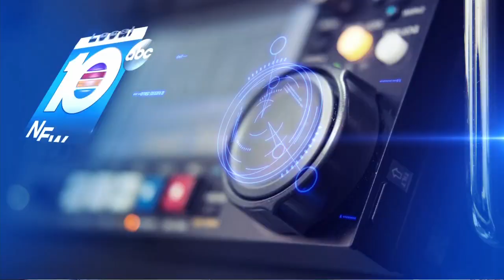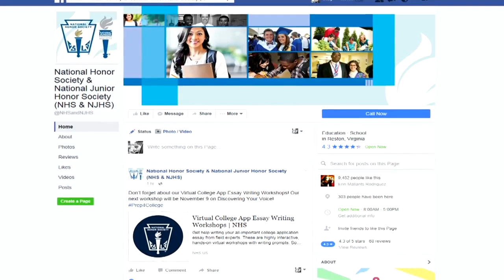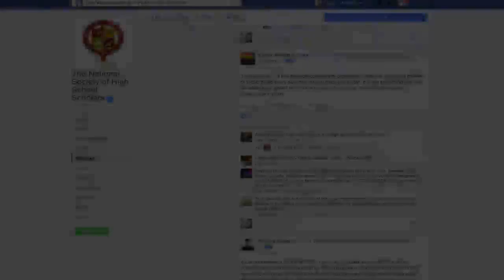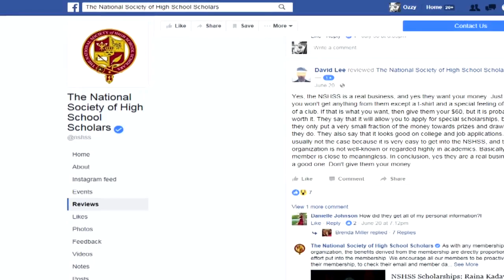National Organization of High School Scholars misleads students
After charging a membership, organization fails to deliver what's promised.